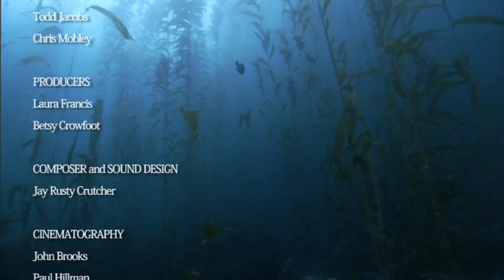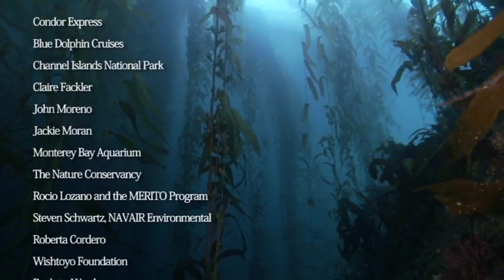Jay "Rusty" Crutcher Music Score for "Beneath the Rainbow Bridge"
A beautiful documentary about the Chumash Indians and the Islands a few miles off the coast of Los Angeles and Santa Barbara; directed and produced by John Brooks for the National Oceanographic Atmospheric Administration. Crutcher scored the film, did the location audio, foleys, and created the sound effects.